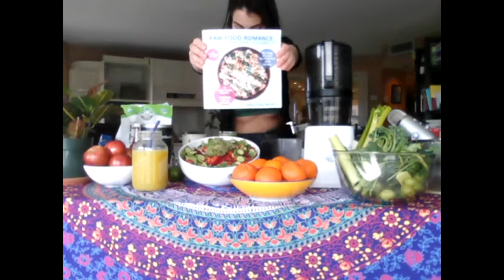What I eat in a day: healthy, simple, raw vegan | bonus recipe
I had so much fun doing this live on facebook the other day and I'm so happy to share it with you here!!

This is what I typically eat in a day as a raw vegan, when I'm not juicing. I'm currently deep in a juice cleanse, so I juiced all the ingredients in the salad and enjoyed that! I hope you enjoy this video!

Join the Rawvolution and our online support community!!

Queen Aline